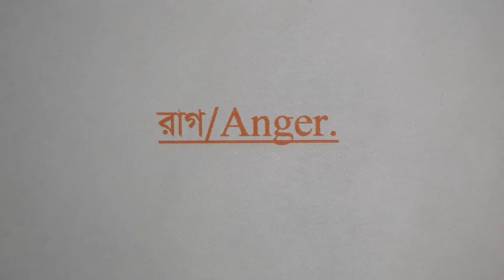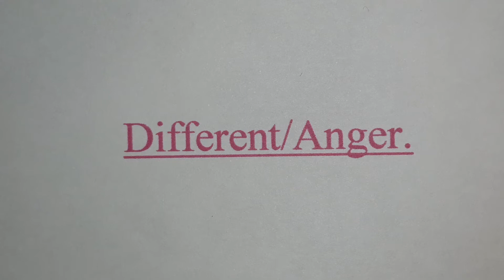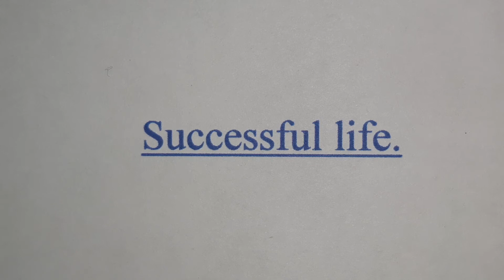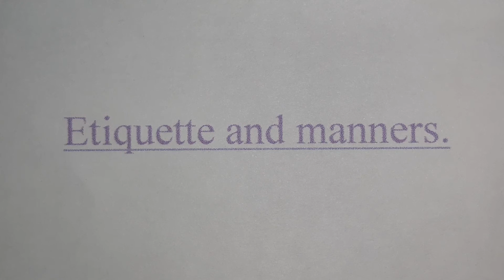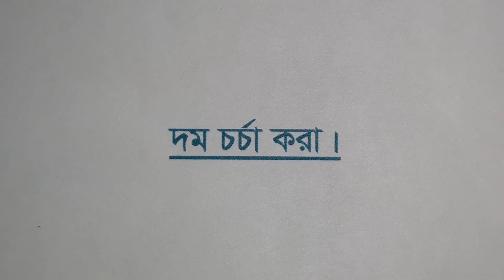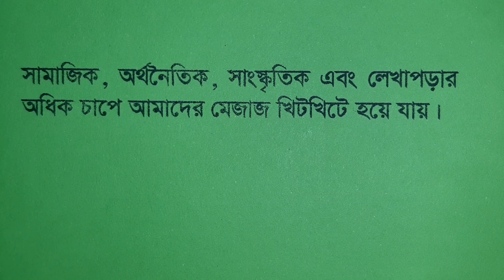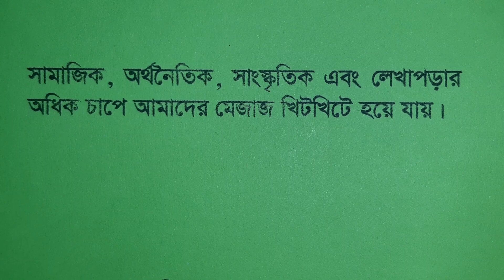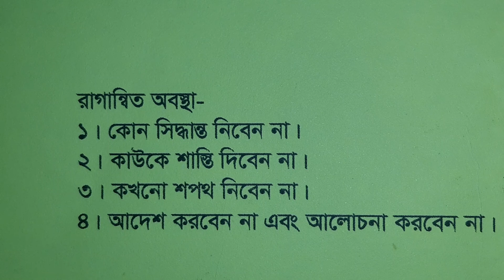Anger(part1------2).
Important speech.